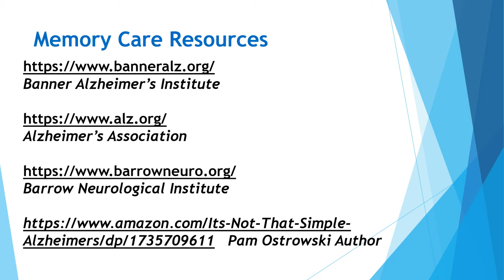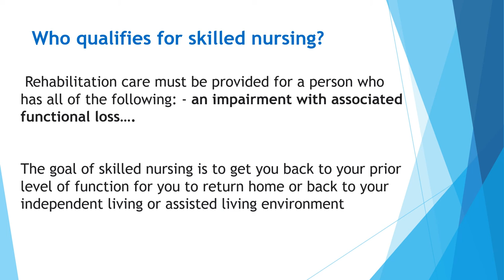Choosing the Best Senior Living Facility - Memory Care and Skilled Nursing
Benevilla Free Virtual Educational Workshop Simplifies Senior Living Communities

Benevilla hosted their free Educational Workshop Wednesday, December 8th. This online interactive workshop titled “How to Choose the Best Senior Living Community” featured expert senior care partners Paige Fairbanks-Gunn from Koelsch Senior Communities and Karen Ashfield from The Heritage Tradition. Unfortunately, the Zoom presentation did not download properly but we are posting the PowerPoint presentations used by Karen Ashfield and Paige Fairbanks-Gunn here on YouTube. As expert C.A.R.E.S. Partners, they helped you learn the nuances between the different levels of care senior living facilities offer. They helped you find the right community based on your needs, expectations, state of health and financial situation. They reviewed and explained what questions you should be asking when searching for the right memory care, assisted or independent living facility for you or your loved one.